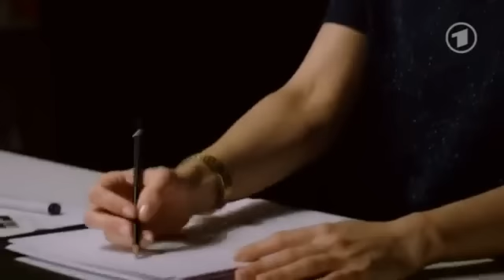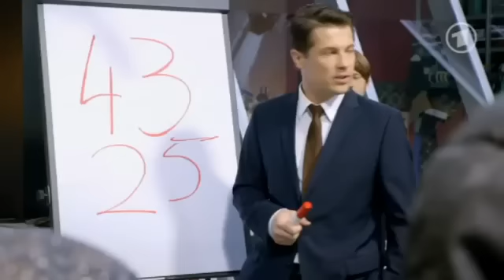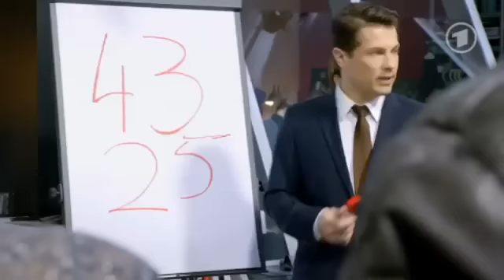Marlene & Rebecca - Part 104 (closed captions)